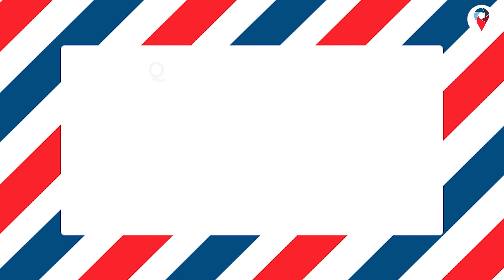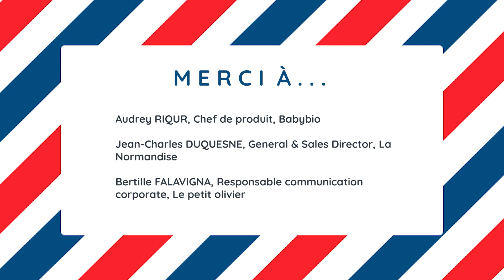Mobeye x Made in France